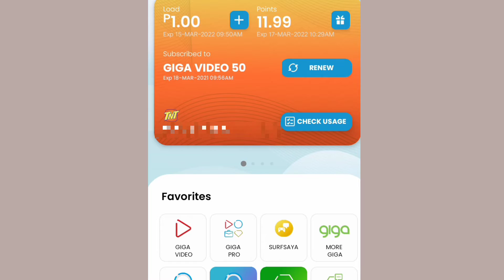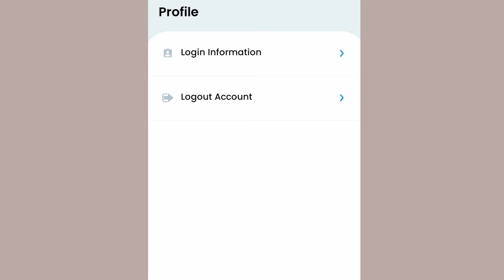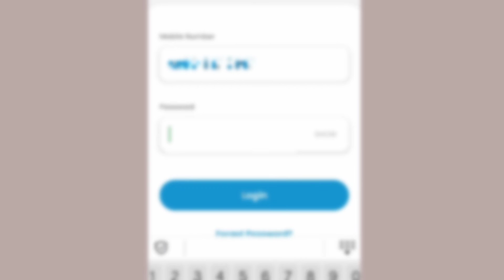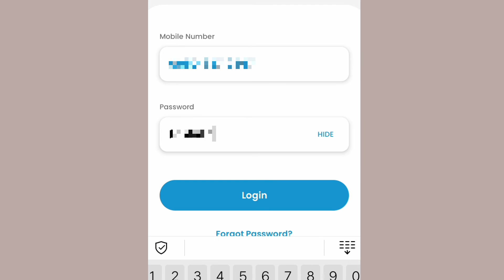How to change password on Gigalife app? |2021| Easy tutorial